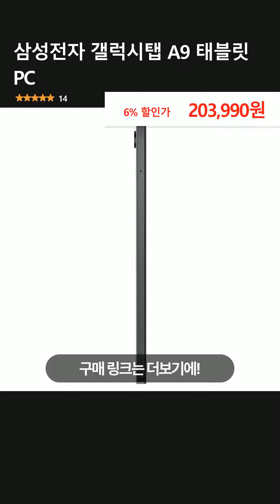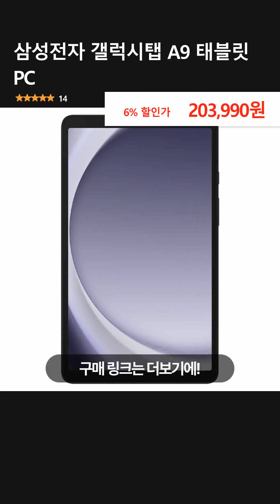삼성전자 갤럭시탭 A9 태블릿 PC